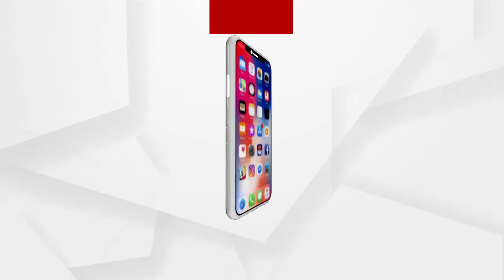ପ୍ରଭୁ ଲିଙ୍ଗରାଜ ମନ୍ଦିର ଦର୍ଶନ କରିଲେ କେନ୍ଦ୍ରମନ୍ତୀ ଧର୍ମେନ୍ଦ୍ର ପ୍ରଧାନ..